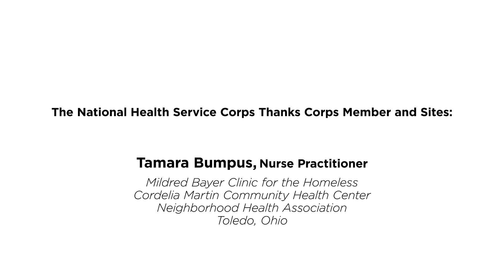NHSC Stories from the Field: Nurse Practitioner Tamara Bumpus, Toledo, OH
You don’t have to be a doctor to join the National Health Service Corps (NHSC). Listen as Tamara Bumpus, a nurse practitioner, tells why she joined the NHSC to help serve in communities of need. She explains how she helps her patients, who are homeless, "get their lives back on track.” She never thought the rewards would be so great.  She also says that the NHSC is the “best thing that’s ever been out there.”